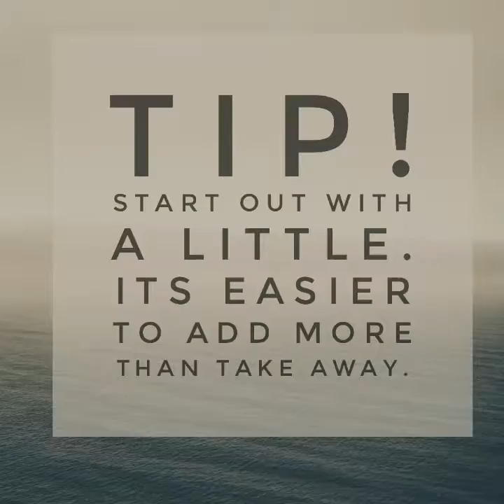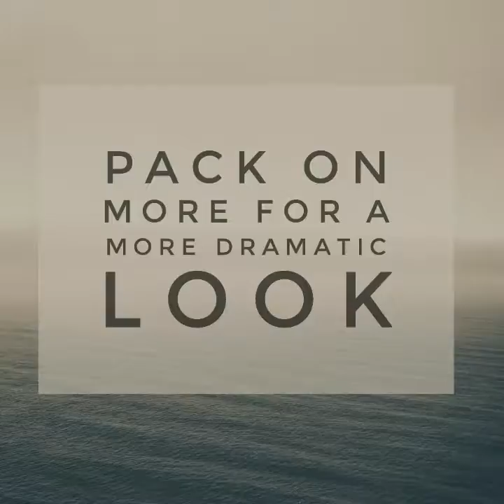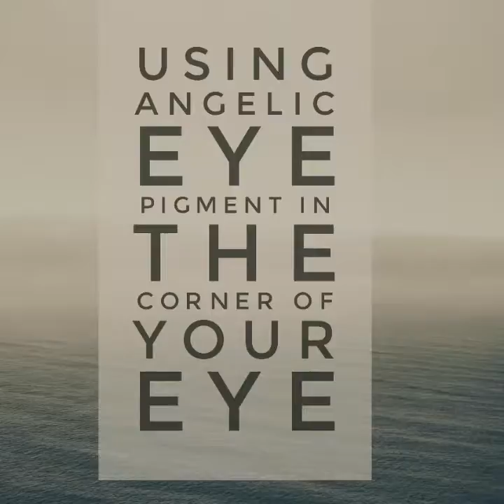Classic Smokey Eye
Using Younique's addiction palette #2